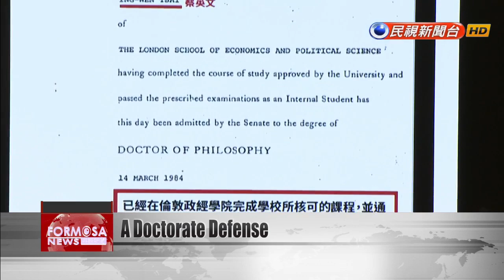Presidential Office mounts defense of Tsai Ing-wen’s doctorate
Today the Presidential Office released documents to prove the authenticity of Tsai Ing-wen''s Ph.D from the London School of Economics and Politics. Tsai''s spokesmen held a news conference presenting 10 pieces of evidence, including a letter informing Tsai she had passed her oral defense and a hard copy of her dissertation. The Presidential Office said Tsai had decided to make her dissertation available in the National Central Library. The spokesmen said they hoped the documents would clear all doubts over whether Tsai had completed her Ph.D.